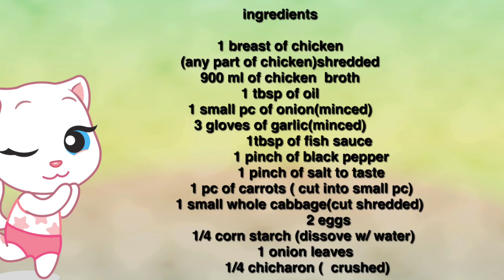Best chicken lomi 2019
Hello guy’s i wanna show u how to cook chicken lomi one of the filipino favorite dishes especially during rainy days or winter for those filipinos leave in other country so this is perfect for u..please watch my video and hopefully it will helps you for my ingredients